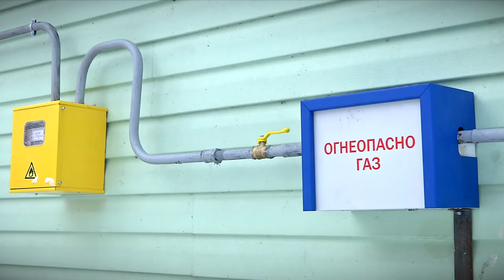ПТО рассмотрело Адресную инвестиционную программу